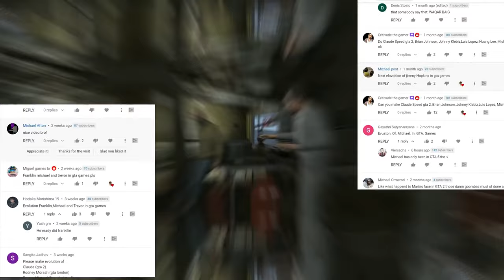Evolution of Michael De Santa in GTA Games | MICHAEL Visits Every GTA Games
This is a REUPLOAD of the previous video with some edits

Take a Look at My Gears

My Smartphone
My Laptop
My Mic
My Earphones
My Camera
My Tripod
My Router

GTA THEME REMIXES AND COVERS BY